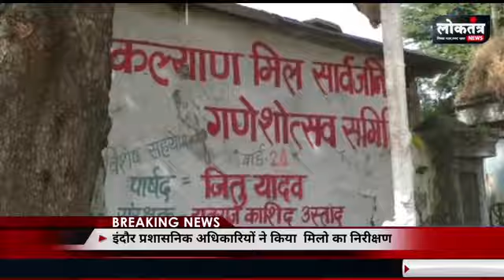Loktantra - " शिवराज पे " के पोस्टर , राशन माफियाओं पर कारवाई, राठौर समाज ने की अन्नकूट प्रसादी